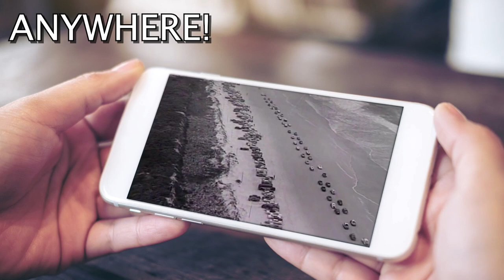Johnny Carver "Tie A Yellow Ribbon Round the Old Oak Tree"